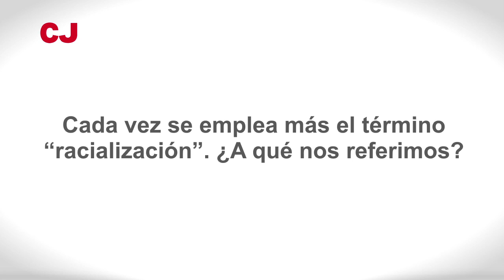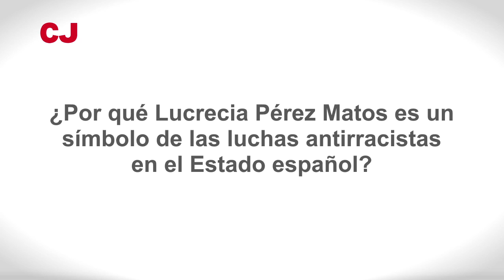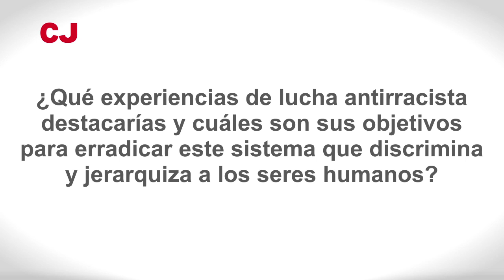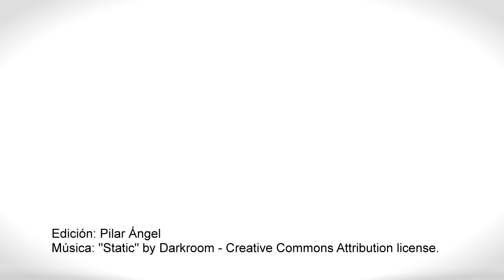Florencia Brizuela González: "Luchas antirracistas. La continuidad de una larga memoria".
En esta entrevista Florencia Brizuela González presenta el Papel CJ n. 250, "Luchas antirracistas. La continuidad de una larga memoria".